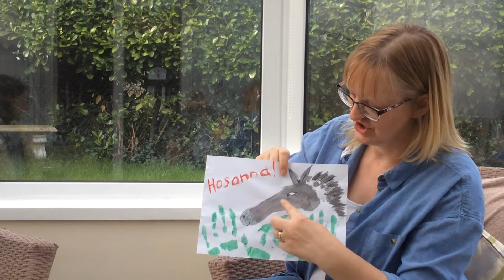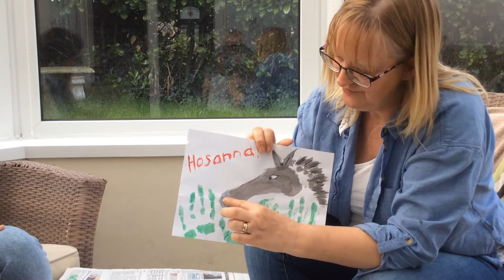SwanBank Kids Online // Talking Jesus #6